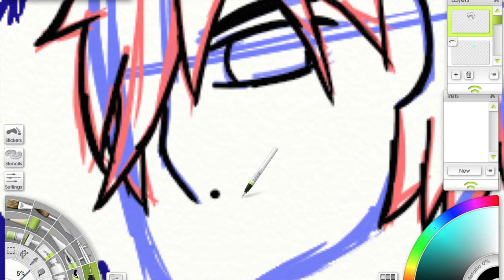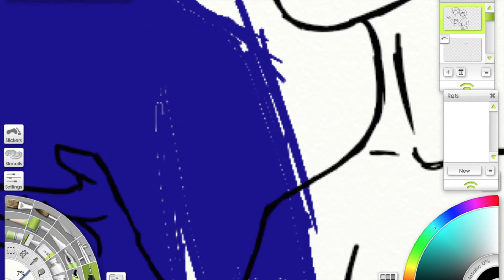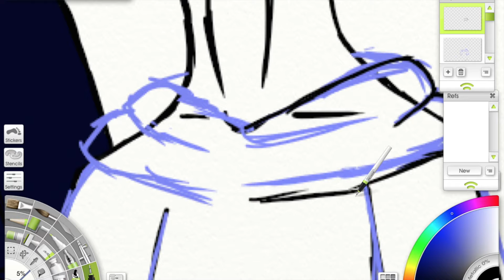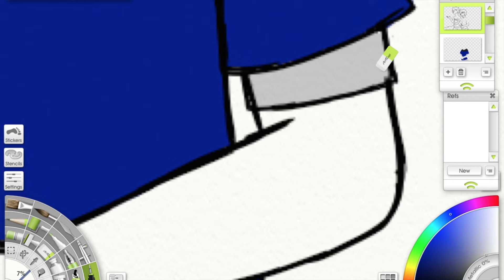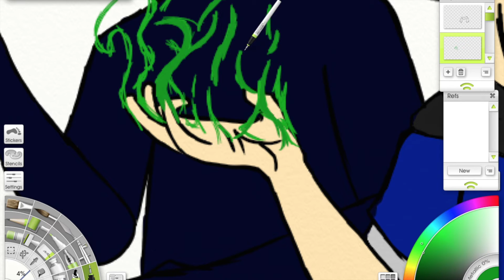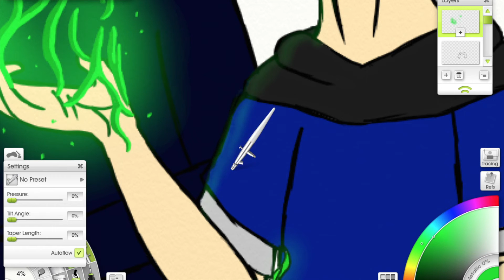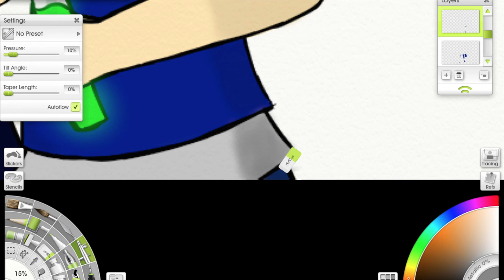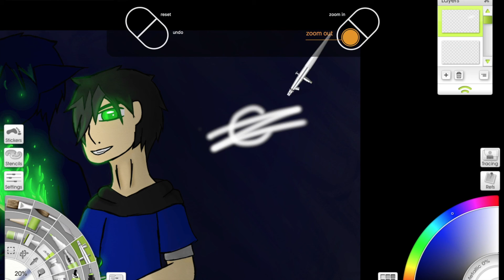Ein Starlight Wonderland Speed Art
This took a good couple hrs to draw and edit and wait for upload...

But I hope all u Gamers, Artist, Lads, and Friends enjoyed this. Ein is Definitely one of my favorite characters in Aphmau's Rps. I can't help it, I'm a sucker for a good villain X)

I'm about to go on holidays so you guys can expect more content sooner, hopefully. And I'm working on something kinda big so I hope it works out well ;) Hint hint

Credit to the music I used
0:00-1:48 Sophomore Makeout by Silent Partner from YouTube Audio Library

1:52-6:38 Cold Funk - Funkorama by Kevin MacLeod is licensed under a Creative Commons Attribution license

6:41-10:29 Vexento-We Are One by Vexento (Royalty Free Music) ·

10:32-11:34 TV Drama Version 2, Music ⓒ - Audionautix

11:37-14:40 Parasail - Silent Partner

14:41-17:75 Music ⓒ - Kevin MacLeod

17:59-21:41 Adventures by A Himitsu

21:49-25:12 Pyres by Broken Elegance

25:16- 26:04 Song: Hero Theme, Artist: MK2, Genre: Cinematic, Source: Youtube Audio Library